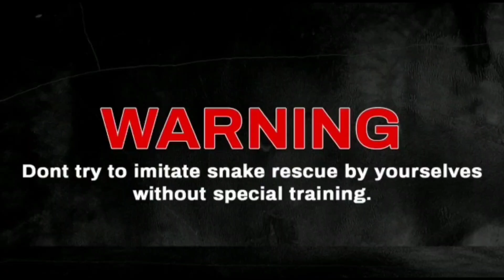Russell's viper यह रेस्क्यू बहुत खतरनाक था रौंगटे खड़े करने वाला This rescue was very dangerous Idid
This rescue was very dangerous and gave goosebumps.यह रेस्क्यू बहुत खतरनाक था रौंगटे खड़े करने वाला
Russell's viper (Daboia russelii) is a venomous snake in the family Viperidae native to the Indian subcontinent and one of the big four snakes in India. It was described in 1797 by George Shaw and Frederick Polydore Nodder, and named after Patrick Russell, who wrote about it in his 1796 work An account of Indian serpents, collected on the coast of Coromandel.